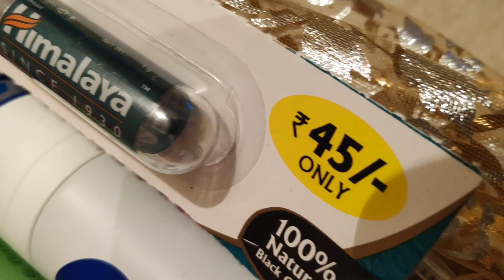WHAT RETURN GIFTS WE GIVE DURING FESTIVE SEASON | RETURN GIFT HAMPER |AADI | VARALAKSHMI PUJA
the hamper i gift people on special/ festive occasions.
To know how i customised the hampers and how much i spent on them on an overall budget and everything . Do leave in your comments below and i will do a seperate video on the same.